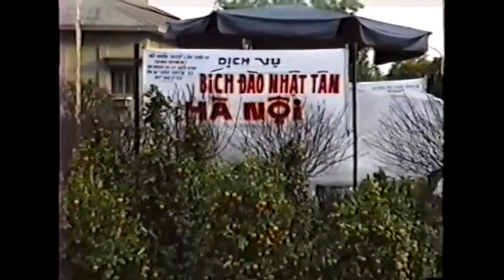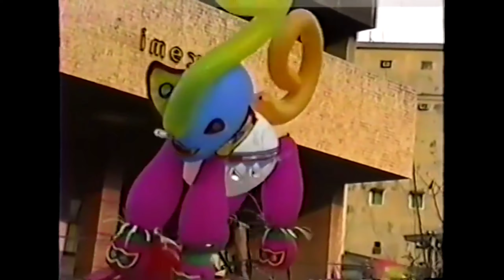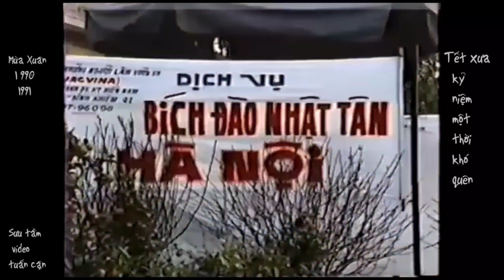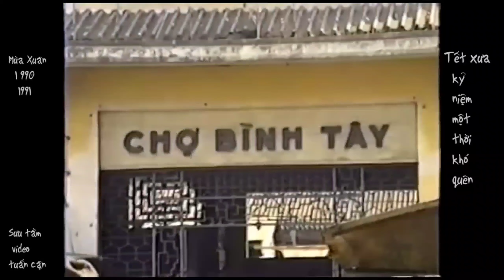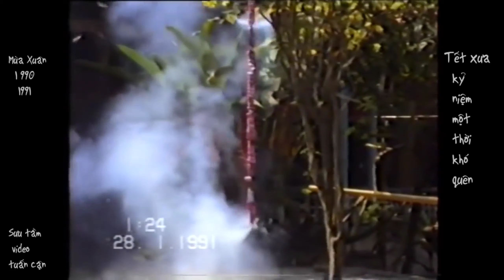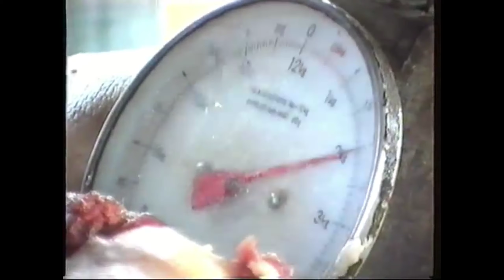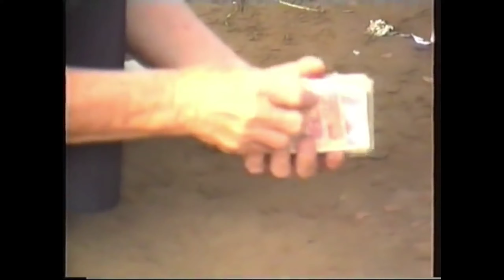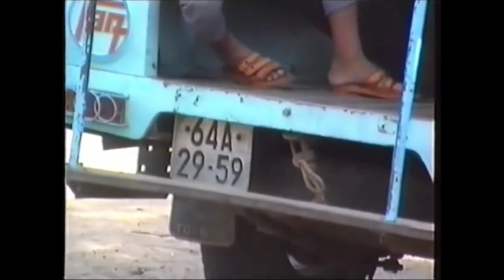NHẠC XUÂN QUANG LẬP ( TẾT XƯA THẬP NIÊN 90 )